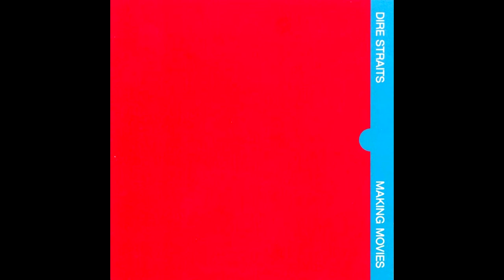Dire Straits - Tunnel Of Love (Cover)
Cover of Dire Straits' classic, Tunnel Of Love from Making Movies from 1980. I can only dare to call this an attempt. Marks playing style is incredibly unique.

Lyrics:

Getting crazy on the waltzers but it's the life that I choose
Sing about the sixblade sing about the switchback and a torture tattoo
And I been riding on a ghost train where the cars they scream and slam
And I don't know where I'll be tonight but I'd always tell you where I am

In a screaming ring of faces I seen her standing in the light
She had a ticket for the races just like me she was a victim of the night
I put a hand upon the lever said let it rock and let it roll
I had the one arm bandit fever there was an arrow through my heart and my soul

And the big wheel keep on turning neon burning up above
And I'm just high on the world
Come on and take a low ride with me girl
On the tunnel of love

It's just the danger when you're riding at your own risk
She said you are the perfect stranger she said baby let's keep it like this
It's just a cake walk twisting baby step right up and say
Hey mister give me two give me two cos any two can play

Well it's been money for muscle another whirligig
Money for muscle and another girl I dig
Another hustle just to make it big
And rockaway rockaway

And girl it looks so pretty to me just like it always did
Like the spanish city to me when we were kids
Oh girl it looks so pretty to me just like it always did

She took off a silver locket she said remember me by this
She put her hand in my pocket I got a keepsake and a kiss
And in the roar of the dust and diesel I stood and watched her walk away
I could have caught up with her easy enough but something must have made me stay

And now I'm searching through these carousels and the carnival arcades
Searching everywhere from steeplechase to palisades
In any shooting gallery where promises are made
To rockaway rockaway from cullercoats and whitley bay out to rockaway

And girl it looks so pretty to me like it always did
Girl it looks so pretty to me like it always did